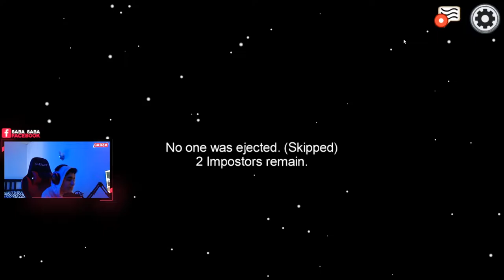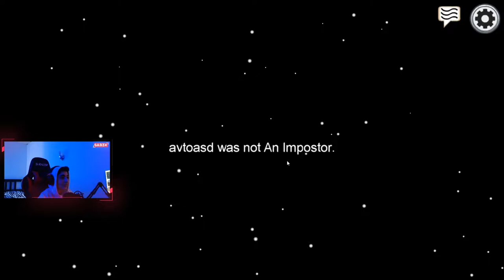Among Us თავი წამაცალა იმპოსტორმა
🔥𝓟𝓒 𝓘𝓝𝓕𝓞🔥
▶𝐆𝐏𝐔: 𝐆𝐞𝐅𝐨𝐫𝐜𝐞 𝐆𝐓𝐗 𝟏𝟎𝟕𝟎 𝐓𝐢 (𝟖 𝐆𝐁)
▶𝐂𝐏𝐔: 𝐑𝐲𝐳𝐞𝐧 𝟗 𝟑𝟗𝟓𝟎𝐱 𝟑.𝟖𝐆𝐇𝐙
▶𝐌𝐞𝐦𝐨𝐫𝐲: 𝟔𝟒 𝐆𝐁 𝐑𝐀𝐌
▶𝐒𝐒𝐃-𝟓𝟎𝟎 𝐆𝐁
▶𝐇𝐃𝐃-𝟏𝐓𝐁
▶𝐎𝐩𝐞𝐫𝐚𝐭𝐢𝐧𝐠 𝐬𝐲𝐬𝐭𝐞𝐦: 𝐌𝐢𝐜𝐫𝐨𝐬𝐨𝐟𝐭 𝐖𝐢𝐧𝐝𝐨𝐰𝐬 𝟏𝟎
▶𝐇𝐲𝐩𝐞𝐫𝐗 𝐂𝐥𝐨𝐮𝐝 𝐈𝐈 𝐆𝐚𝐦𝐢𝐧𝐠 𝐇𝐞𝐚𝐝𝐬𝐞𝐭
▶𝐂𝐨𝐫𝐬𝐚𝐢𝐫 𝐇𝐀𝐑𝐏𝐎𝐎𝐍 𝐆𝐚𝐦𝐢𝐧𝐠 𝐌𝐨𝐮𝐬𝐞
▶𝐀𝐜𝐞𝐫 𝟔𝟎𝐇𝐳 𝐌𝐨𝐧𝐢𝐭𝐨𝐫(𝐬)
▶𝐑𝐞𝐝𝐫𝐚𝐠𝐨𝐧 𝐊𝟓𝟓𝟐 𝐆𝐚𝐦𝐢𝐧𝐠 𝐊𝐞𝐲𝐛𝐨𝐚𝐫𝐝